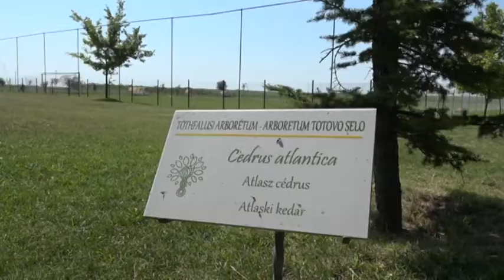2017 08 30 Bűvül és szépül a tóthfalusi arborétum